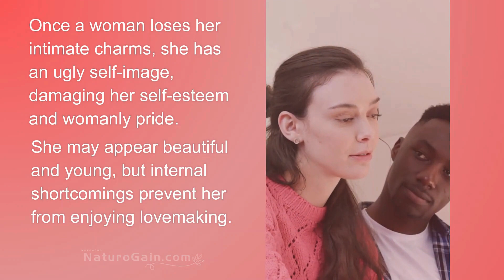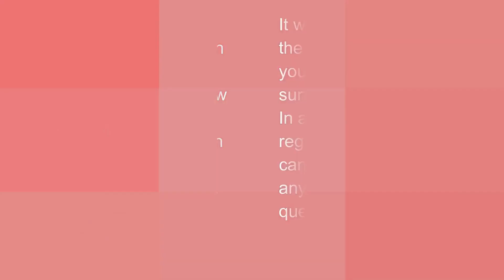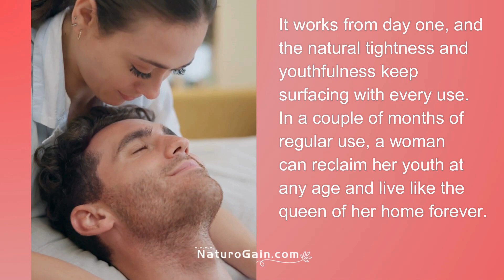How to Tighten Loose Vagina Fast Naturally After Childbirth?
Best Way to Tighten Loose Vagina Fast Naturally After Childbirth

Are you searching for natural ways to tighten a loose vagina after childbirth? Shabab tablets might be just what you need.

Are you looking for natural ways to tighten your vagina? In this video, we explore effective methods on how to tighten a loose vagina using natural remedies.

Shabab tablets support the tightening of the loose genital passage, helping you regain confidence and comfort.

Childbirth can often lead to a feeling of looseness, but with Shabab tablets, you can support your body in restoring its natural tone and firmness.

These tablets are made with potent herbal ingredients that help enhance muscle strength and elasticity.

By incorporating these tablets into your routine, you support the natural vaginal tightening process, promoting overall feminine health.

Shabab tablets are designed to help you feel more secure and comfortable, enhancing your intimate experiences.

Trust Shabab tablets to support your journey to regaining your body's natural strength and tightness and enjoy improved confidence and satisfaction.

Discover simple herbal treatments and lifestyle changes that can help you achieve your goals.

Whether you're postpartum or just looking to improve your intimate health, these tips are designed to help you feel more confident and comfortable.

Timestamps 🕒☑

0:01 Best way to tighten a loose vagina after childbirth

01:11 Natural Remedy

01:28 Shabab tablets